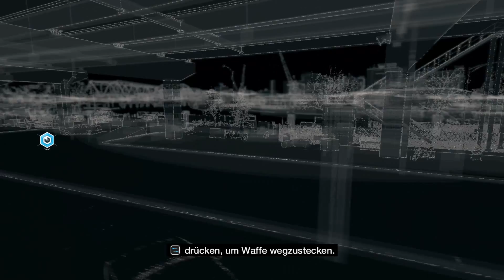Let’s Play Watch Dogs #023 [Deutsch] [HD+] - Mit einem Fluss im Grab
«Watch Dogs»
Plattform: PC, PS4, PS3, Xbox One, Xbox 360, WiiU
Entwickler: Ubisoft Montreal
Publisher: Ubisoft
Genre: Action - Untergenre: Action - Adventure
EU Release: 27. Mai 2014